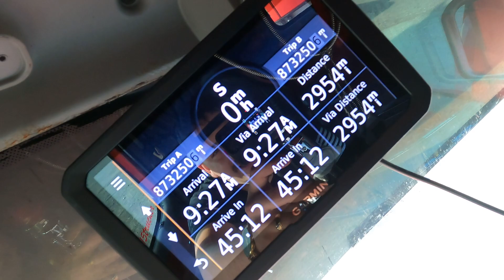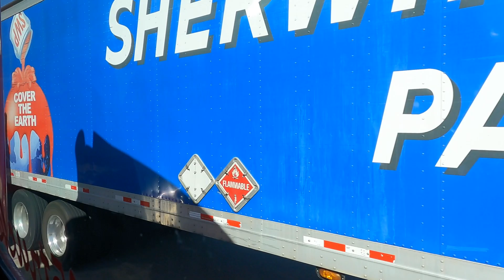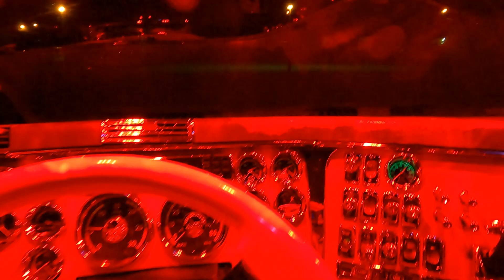De costa a costa con una carga